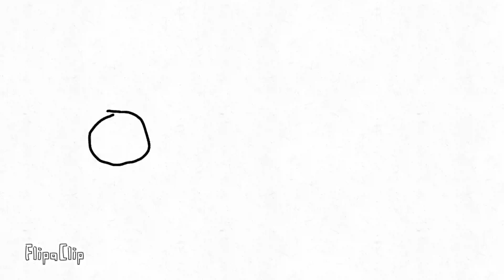assorted/random animations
whelp, there goes my consistency streak. So much for that promise.

this is just basically all the stuff I couldn't finish or I just didn't think it was cool so I just left it in my files for a while.

today though, I decided to combine all of them into one video. That's about it.

oh yeah and the first animation in the video,
I might finish it sometime. maybe. idk.

bgm is 4 by aesthetics across the color line